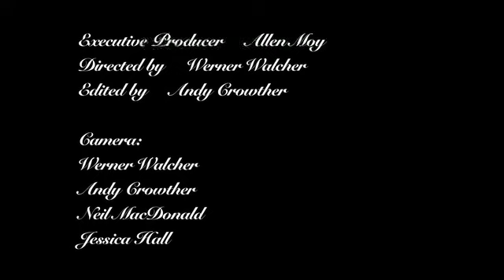Done Gone Stringband EPK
Done Gone Stringband Electronic Press Kit